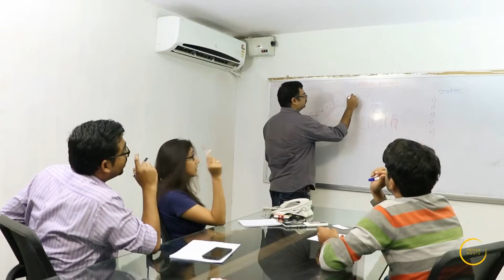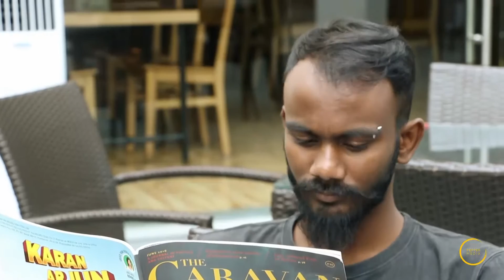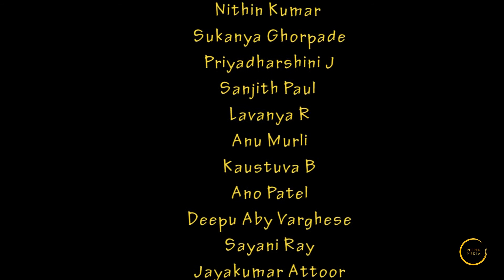Life Of A Beardo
Life of a Beardo' traces the inevitable circumstances a beardo faces in his day-to-day life.
Watch if:
1) You're a Beardo
2) Or an Anti-Beardo
3) Crushing on a Beardo
4) Can't grow a beard
5) Watch anyway!

CREW:
Directors - Tania Sanyal and Suraj J. Menon
Script - Tania Sanyal and Suraj J. Menon
Editor - Benson Martin S
Cinematographer - Guru
Produced by - Pepper Media Pvt Ltd